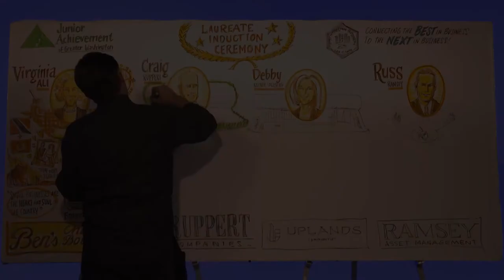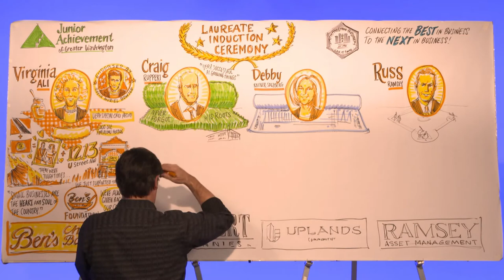Craig Ruppert inducted into the Junior Achievement of Greater Washington Business Hall of Fame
Our founder & CEO Craig Ruppert was recently inducted into the Junior Achievement of Greater Washington Business Hall of Fame, joining an esteemed group of the District’s most prolific leaders. Many thanks to JA for this distinct honor, and to our partners and colleagues for the unwavering support. This event raised over $1.25 million to support Junior Achievement of Greater Washington’s work to inspire and prepare local youth to be future-ready. To learn more about the Hall of Fame experience, or JA’s inspiring mission,